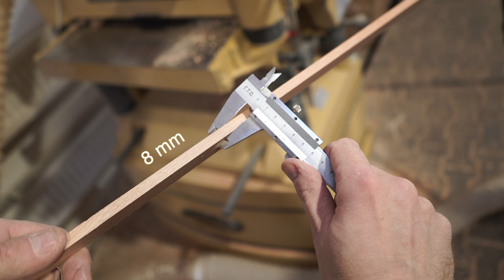Festool ушел из России, где достать шканты? / Как сделать шканты domino для фрезера своими руками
Сейчас стало сложно покупать шканты для Фрезера домино Фестул. Поэтому мы научились делать их сами. Это не сложно!!! Посмотрите видео и вы тоже сможете экономить время и деньги делая их самостоятельно.
Период действия скидок по купону: май - июнь 2022 г.
Количество товара ограничено.

Музыка Meur (Meur Denis)

Идеи для дома и вашего творчества воплощаем в дереве, бетоне и металле.
Меня зовут Анастасия Герасимова. Я архитектор. Но в свободное время мой круг интересов немного шире моей профессии. Мне нравится всё, что связано с творчеством, ремеслом, дизайном. Я люблю делать вещи из дерева, рисовать, шить, готовить вкусную еду, путешествовать...
Однажды я поняла, что у меня нет одной глобальной цели по жизни. Но у меня есть целая куча маленьких целей, идей и желаний. Я все их стараюсь реализовать.
Я хотела бы показать как много можно сделать своими руками и получить удовольствие от проделанной работы. Чтобы все немного заразились творчеством.